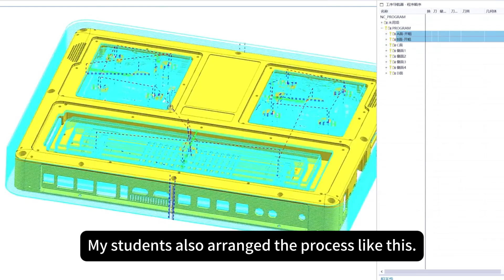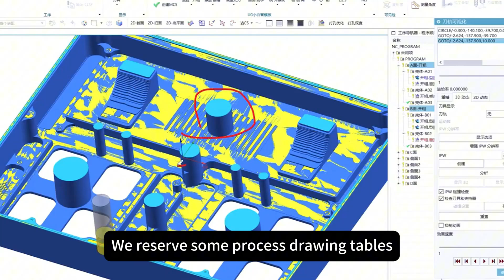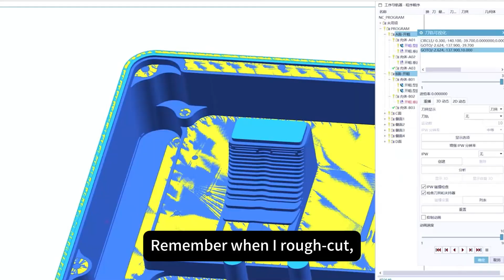How does CNC process thin-walled medical parts?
What is CNC Machining?

CNC stands for computer numerical control. So, CNC machining is any kind of machining process controlled by a computer. Computerized automation allows parts to be made more quickly, accurately, precisely, and with more complex geometries than those produced via manual machining. CNC also reduces manual machining labor that would otherwise be done by humans. While they aren’t machining each part themselves, people are essential for programming and operating the machines, ensuring that every operation goes smoothly.

About the CNC Machining Process

CNC, or computer numerical control machining, is a subtractive manufacturing method that leverages a combination of computerized controls and machine tools to remove layers from a solid block of material. The desired cuts in the metal are programmed according to corresponding tools and machinery, which perform the machining task in an automated fashion.

Types of CNC Machining

Depending on the type of part that needs to be machined, there are different types of CNC machines best fit for the job. CNC milling utilizes CNC mills, which consist of a multi-axis system (three, four, or five axes, depending on the part complexity). CNC turning involves Lathe machines, which generally have two axes and cut pieces using a circular motion. Electric discharge machines (EDM) utilize electrical sparks into order to mold work pieces into the desired shape. Hobbing is another type of machining process used for cutting gears, splines, and sprockets. Additional CNC machine types include plasma cutters and water jet cutters.

How Does CNC Machining Work?

The programs used for CNC machining these days are written with G-code, and are usually automatically created by CAM software. CAM, or computer aided manufacturing software, generates the G-code for a 3D model with given tools and workpiece material. This G-code controls the CNC machines, i.e., the motion of the tool, the workpiece, and any tool changes. It even has commands to turn on or off the coolant and other auxiliary components.
CNC machining can be used for a wide variety of materials, with the most common being aluminum, steel, brass, ABS, Delrin, and nylon. But really, almost any hard material can be CNC machined. We’ll discuss the materials more in-depth later on.

CNC vs 3D Printing

Compared with parts manufacturing through additive methods, CNC machined parts are functionally stronger and typically have superior production quality and finish. Thus, CNC machining is typically used in the mid to late stages of development when parts are ready to be tested for functional accuracy.

CNC Design Considerations

While most of the details, such as tooling, spindle speed, cutter type, and depth of cut, and taken care of at the machine shop, there are some key things you can do while designing your parts to not only make sure they can be made but also ensure you develop a lean product that doesn't break the bank.

The primary advantages of CNC machining include rapid prototyping and the ability to produce full-scale production parts quickly. It offers a high level of precision and accuracy in manufacturing parts and allows for tight tolerance machining for CNC parts of all sizes. It also offers maximum flexibility across volume, pricing, lead times, and the range of materials and finishes being used.

The two primary CNC machining processes are CNC turning and CNC milling. Other machining processes include drilling, gear hobbing and electrical discharge machining, among others.

Industries that use CNC machining include aerospace, automotive parts manufacturing, medical machine manufacturing, transportation, defense, and marine industries, along with oil and gas industries and electronics. CNC machining has allowed these industries to become more efficient at mass-producing custom CNC parts.